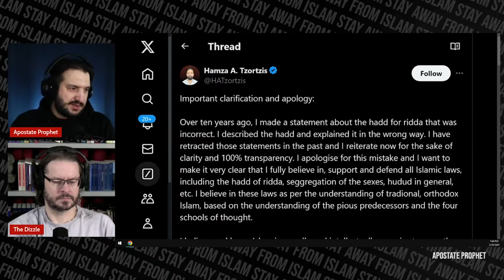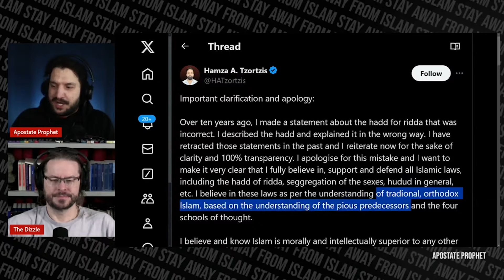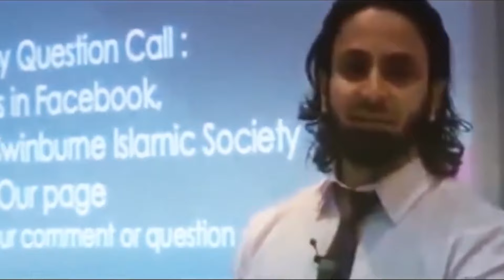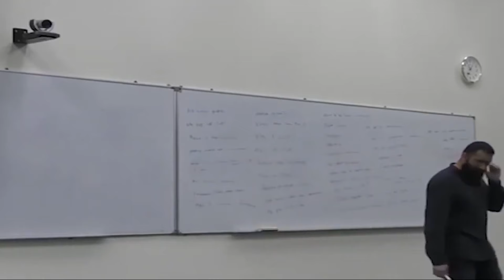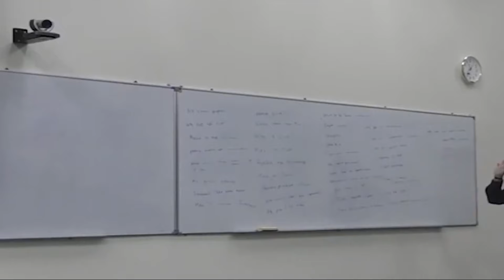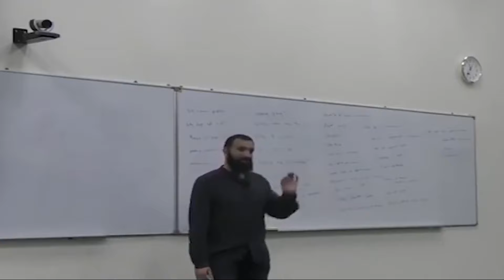Hamza Tzortzis transformation from a skeptic to a blind cultist.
How Islam deteriorated Hamza Tzortzis from a skeptic to an Islamist blind cultist

Sources: @hamz